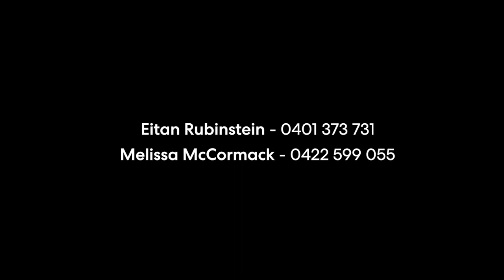Matraville, 6 Oxley Street